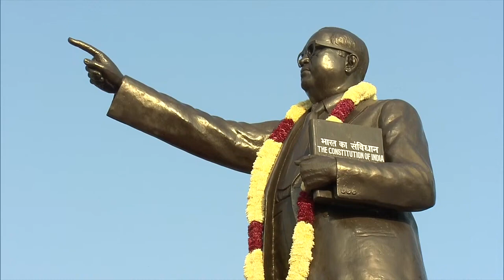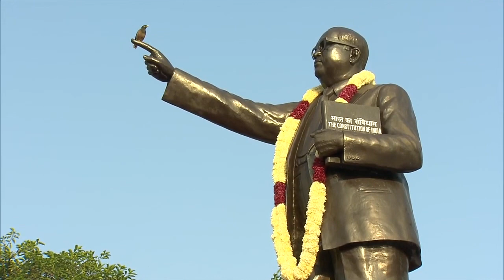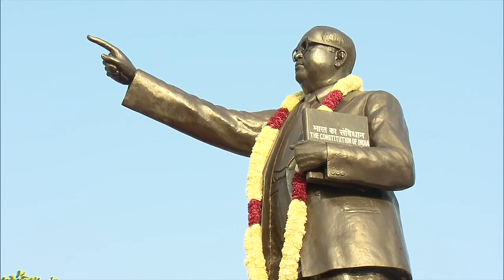PM Modi pays floral tribute to Babasaheb Ambedkar on his Punyatithi at Parliament House!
Hello all
Prime Minister Narendra Modi paid floral tribute to Babasaheb BR Ambedkar on his 'Punyatithi' at the New Parliament House in New Delhi.